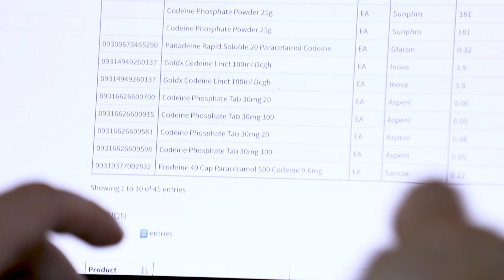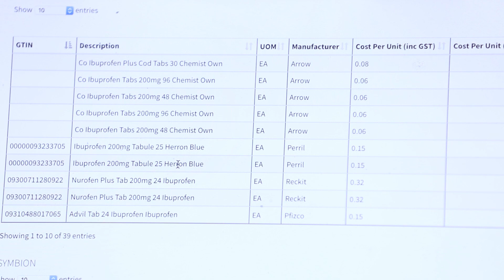Research Highlights with Erick Li and Aldo Saavedra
Dr Erick Li, senior lecturer in the Discipline of Business Analytics, and Dr Aldo Saavedra, senior research scientist with the Faculty of Health Sciences, discuss the new procurement software they developed in conjunction with Sydney's Westmead Hospital.